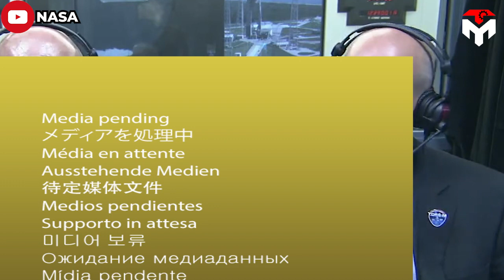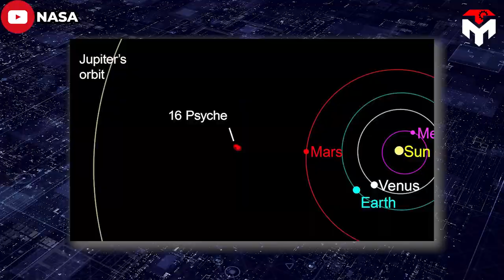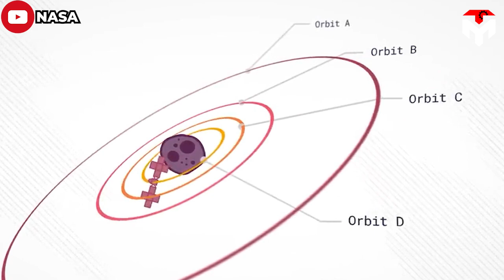SpaceX launches unusual Falcon Heavy hit Metal Asteroid will shock you!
Friday will be a day that can change everything before!
Yeah, this will open a new nasa's Falcon Heavy era.
The launch of the Psyche asteroid mission today is the opening act among five launches the space agency has directly reserved on SpaceX's heavy-lift rocket over the next few years.
It was set to lift off from KSC’s Launch Pad 39-A as early as 10:16 a.m. Eastern time Thursday. However, the launch has been delayed until 10:19 a.m. EDT on Friday (Oct. 13), to account for inclement weather that's barreling in from the Gulf of Mexico. There are daily windows for launch until October 23.
These Falcon Heavy missions will span a wide range of objectives within nasa's space exploration endeavors. They will involve launching various spacecraft into deep space, deploying a state-of-the-art astronomical observatory, launching a weather satellite, and playing a pivotal role in assembling nasa's Gateway mini-space station around the Moon.
Tim Dunn, a nasa launch director stationed at the Florida spaceport, expressed: "We’ve been preparing for this for several years, and we’ve benefited from SpaceX's manifest. They’ve launched four Falcon Heavies since last November."